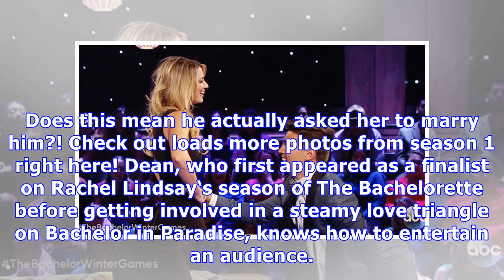‘The Bachelor Winter Games’ Finale: Does Dean Propose To Lesley? Watch Shocking Promo